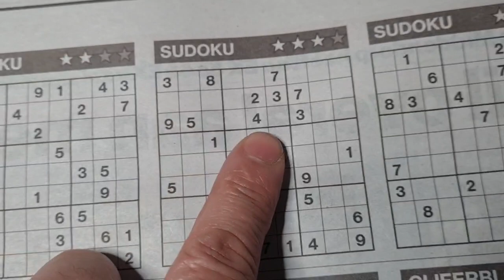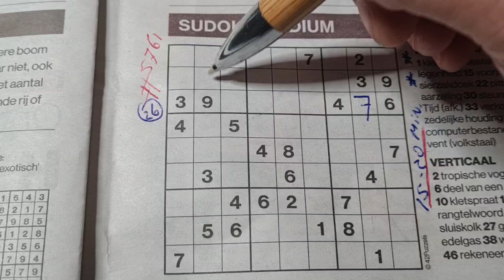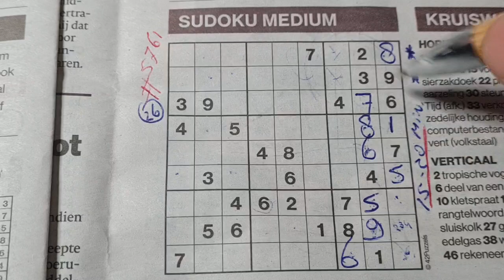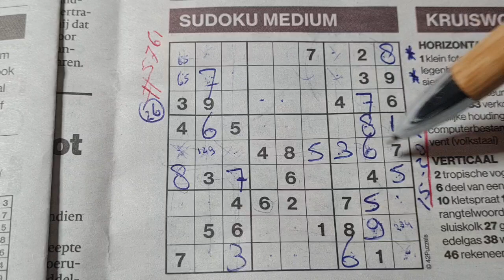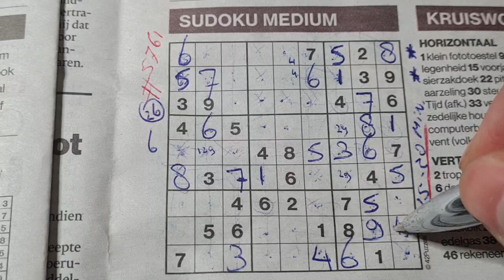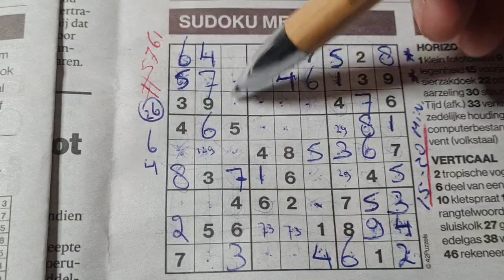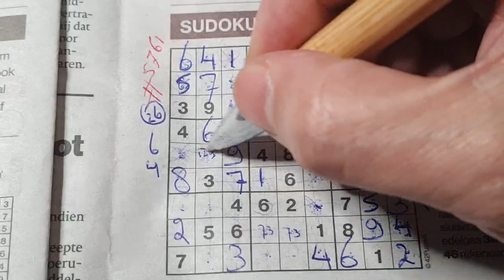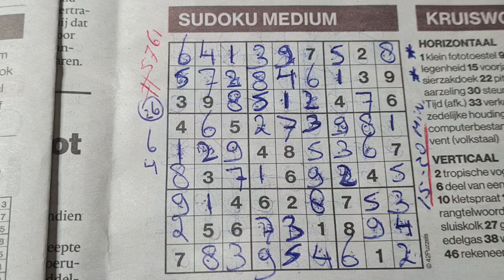Insane! Three Additionals in the weekend edition. (#5761) Medium Sudoku puzzle 01-09-2023